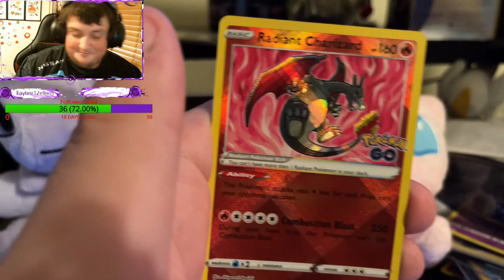Radiant Charizard!!!!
I pulled a Radiant Charizard in my first POGO Packs follow the stream